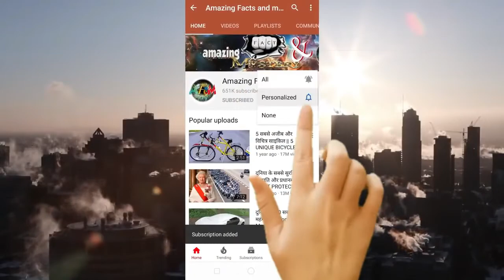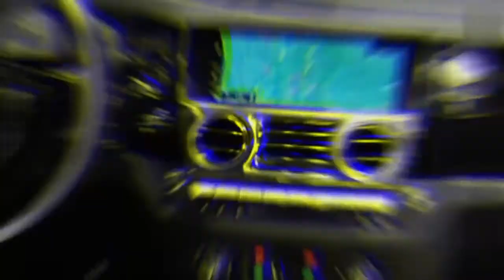रोल्स-रॉयस की कारे इतनी महंगी क्यों होती है ?// why rolls-royce cars are so expensive?